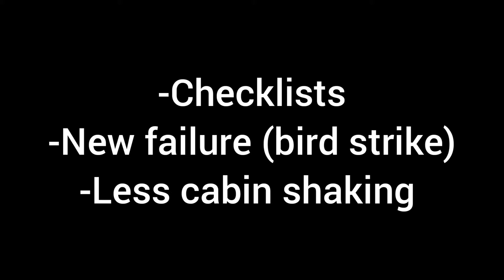RFS update 1.1.9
Hi guys
Led me know in the comments what routes do you recommend me to do

APP that I used to edit: InShot

I hope you like the new music

Game: RFS Real Flight Simulator
Creator: Rortos

You can find me in RFS as Capitan luisito

Join my VA now!
is Ifly RFS YouTube